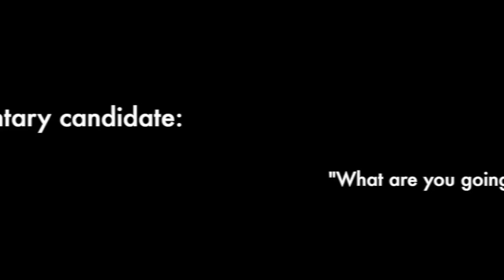This key issue is missing from the election debate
Something important is missing from the election debate: solutions to our unfair and unbalanced economy.
Where the money goes, the economy grows, and at the moment, banks are funneling most of it into financial and property markets. This benefits the wealthy at the expense of everyone else.
Sectors like manufacturing and small businesses are starved of the money they need to create jobs and raise incomes.
We know that this is caused by our broken money and banking system.
This election, we’re asking candidates: what will you do to tip the balance?

Positive Money is a not-for-profit research and campaign group. We campaign for a fair, democratic and sustainable money system.